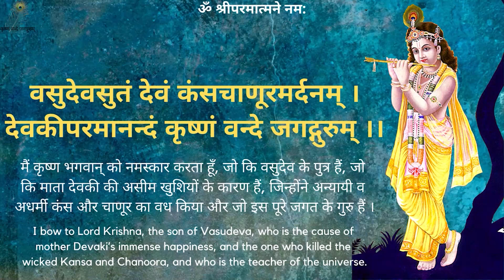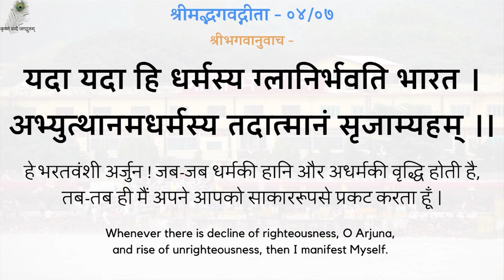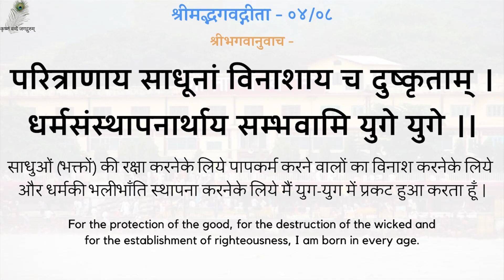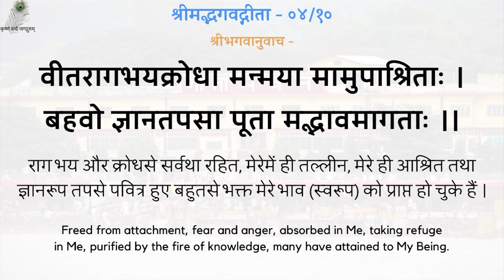Gita Pravachan 1091 - 19960620_1600 Laukik Aur Alaukik Bhakti - Worldly & Divine Devotion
00:00 - नित्य पठनीय गीता जी के 5 श्लोक
03:05 - लौकिक और आलौकिक भक्ति
गीता प्रवचन 1091 - लौकिक और आलौकिक भक्ति - श्रद्धेय स्वामीजी श्रीरामसुखदासजी महाराज
Gita Pravachan 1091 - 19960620_1600 Laukik Aur Alaukik Bhakti - Worldly & Divine Devotion - Shradhey Swami Shri Ramsukhdas Ji Maharaj

Gita Press
Geeta Press
Gita Bhawan
Gita Bhavan
Nitya Stuti
Swami Ji
Seth Ji
Bhai Ji
Pad Ratnakar